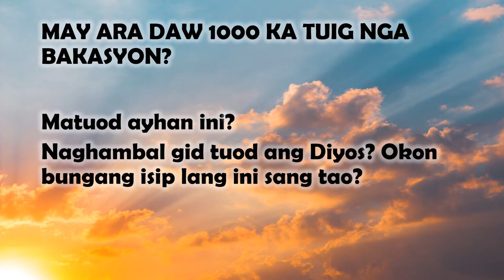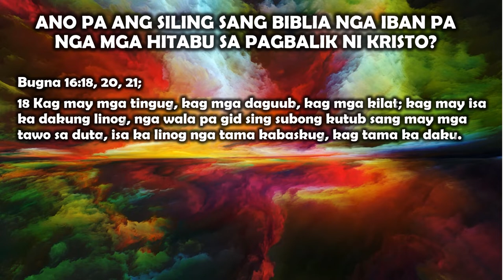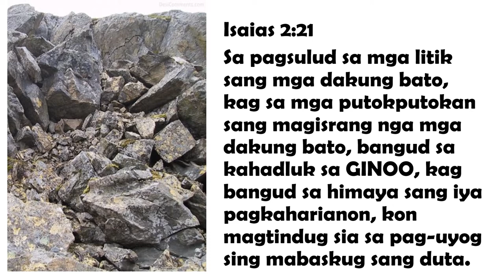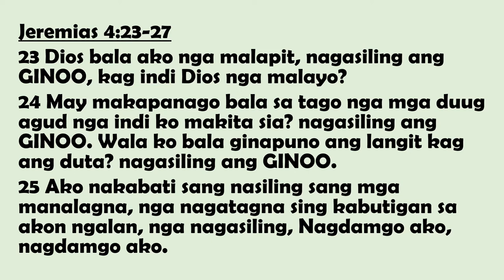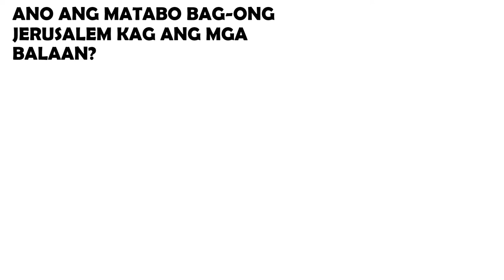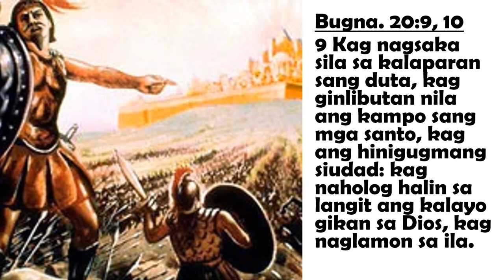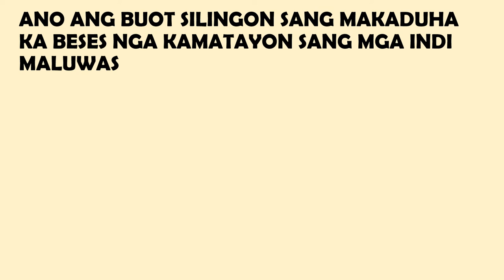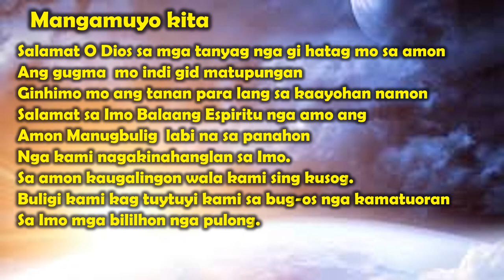Mga Piraso sang Kamatuoran # 12 -ANG MILENIO